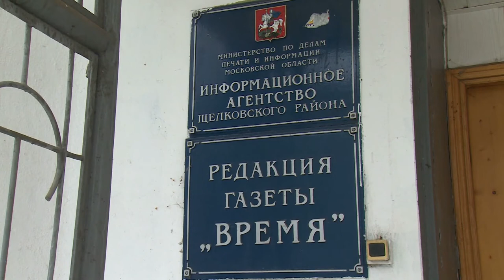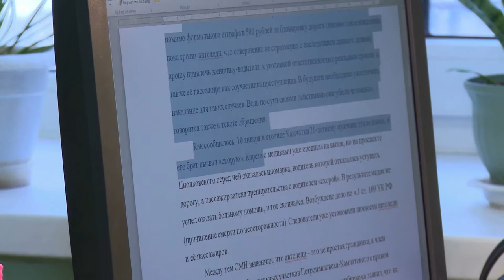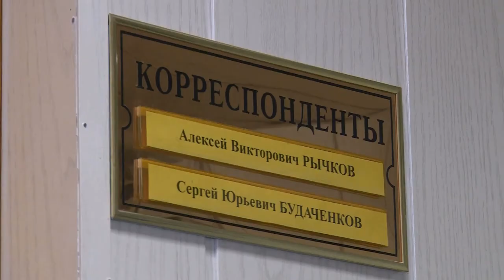Диалог 24.05.2017 (Д.В. Макеев)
Главный редактор газеты «Время» Денис Владимирович МАКЕЕВ